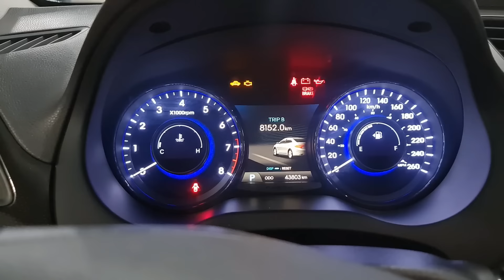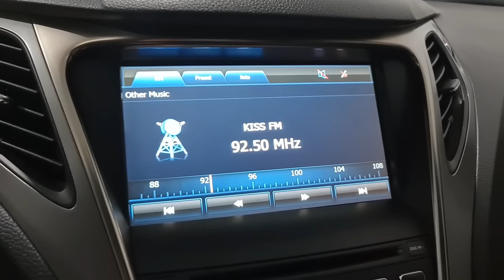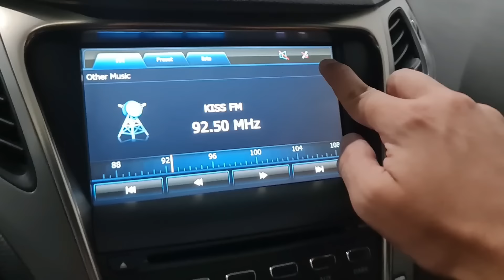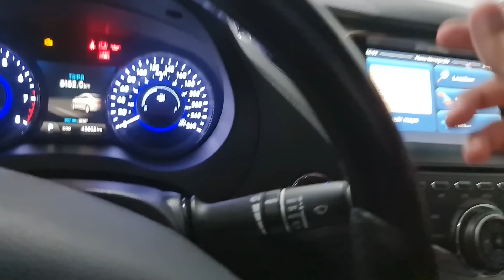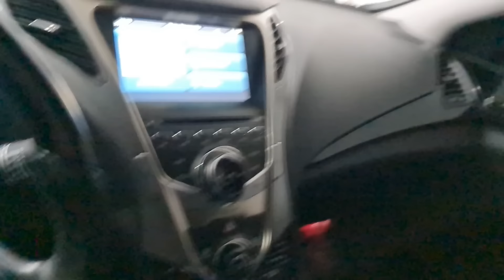Hyundai Azera, consumo, seguro, manutenção depois de um ano // Caçador de Carros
Hoje o Azera completa um ano na minha garagem.
Porque escolhi o Azera 1:25
O que já fiz 7:58
Consumo Azera 10:38
Seguro Azera 13:40
IPVA Azera 15:24
Preços Azera 15:58
Quanto custa manter Azera 18:11
O que não gosto no Azera 20:35